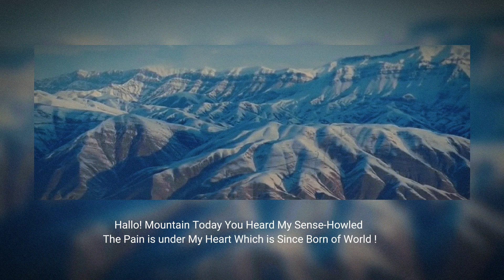Iranian_Poet( Hushang Ebtehaj )_Best_Declamations